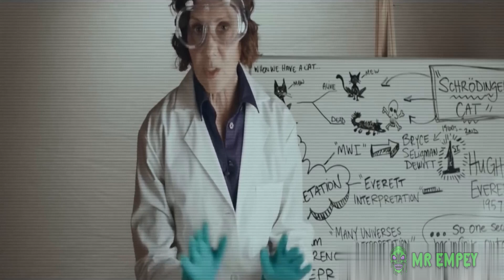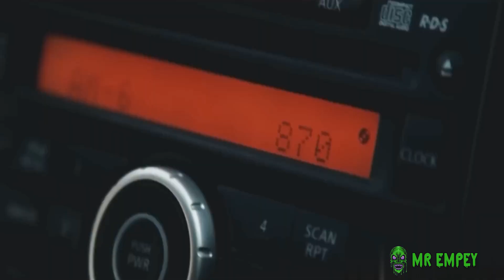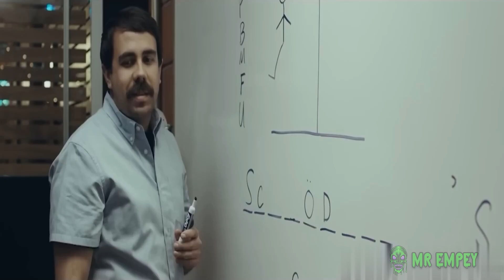NALIGO ANG TATLO, Nag SAYA ang lalake | Pagising ng lalake naging DALAWA ang kayang GIRLFRIEND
Movie: BurntGrass 2021 & Doubles 2017
Sa mundo kung saan nakikilala ng mga tao ang kanilang mga kambal, nawalan ng kontrol ang buhay nina Sally at Jack nang matuklasan nila na naging posible ito ng isang bahagi ng nasunog na lupa sa kanilang likod-bahay. Habang si Jack ay nag-aalala, si Sally ay nagtataka tungkol sa mga posibilidad. Samantala, si Booker, isang hopeless romantic, ay nag-iisip kung paano makuha ang puso ng kanyang dream girl na si Vera. Kapag nakilala niya ang kanyang doble, dapat niyang kunin ang panganib o palampasin ang pagkakataon.

SABAY NALIGO ANG TATLO, Nag SAYA ang lalake | Pagising ng lalake naging DALAWA ang kayang GIRLFRIEND.